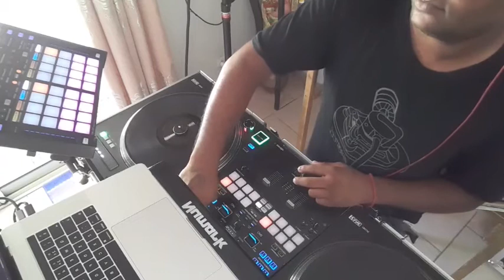palladium disco mauritius old is gold